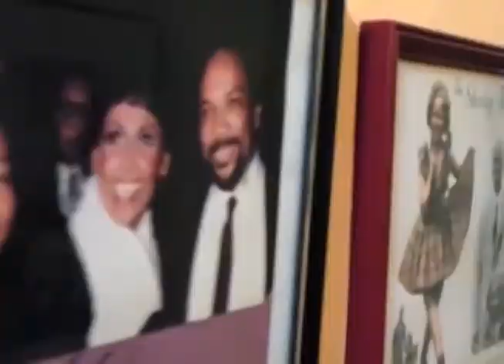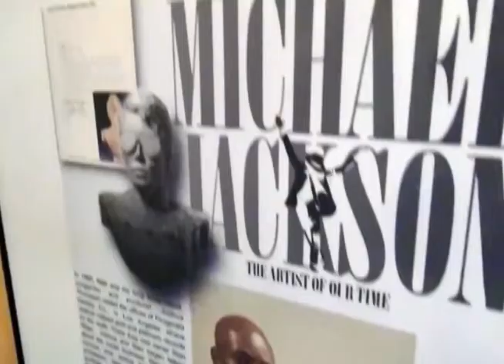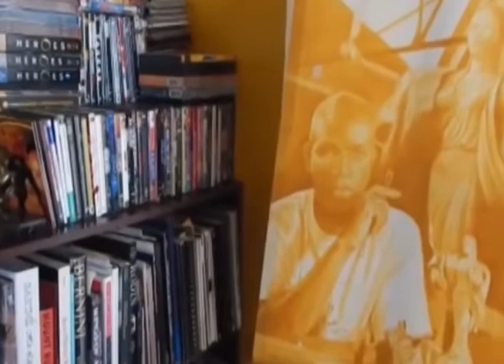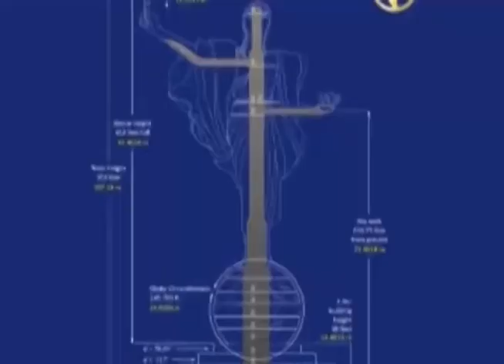SCULPTOR NIJEL BINNS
An interview with Sculptor Nijel Binns who discusses his latest project Tupac Shakur. We also take a look a t some  of his other amazing works including the Mother of Humanity.